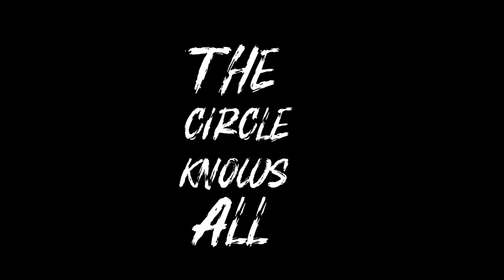SHONEN JUMP Tezuka Competition -ONE SHOT- [NOTE] Trailer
Shonen Jump's next great manga has a trailer! If you loved the trailer Check out the Full Manga In Comments.

D.day has arrived. Siza Abantu has a dream to free everyone from their debt. He is a hard-working miner who has finally made it to the day where he can buy his freedom. However, before he can help his people all his hard work vanishes in an instant. Now everyone is in danger. Money, Betrayal, and Death can Siza find a way to save the people of Armestad? More importantly, can Siza save himself?

🌟ABOUT ME!
My name is Vandel Marchen. Hey! I'm here to teach you all the tips and tricks about manga and comics. I'm here to push your visual storytelling for creating manga and comics to its limits. This is done through harnessing your innate talents using proven methods for storytelling and helping you make your manga and comic stronger and having everyone talk about it! Manga and comics aren't just about art, cool power, and hype fights. It's about stories, characters, and worlds that we all get lost in. There are many techniques to convey your innate talents to the world and that's what this channel is all about.

1) I Made A Manga For Shonen Jump In 2020 And Here’s How I Did It

🌟MY GEAR Webcam: Logitech C920 Camera: Canon EOS M10 Mirrorless Camera Kit with EF-M 15-45mm Image Stabilization STM Lens Kit
 Card: Elgato Cam Link 4k Editing Software: Adobe Premiere Pro Art Program: Clip Studio Paint Pro EX & Photoshop CC Art Tablet: Ipad Pro: Blue Yeti X Pro USB Microphone